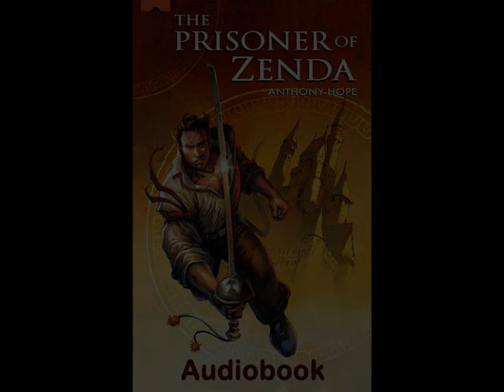Audiobook: Prisoner of Zenda (by Anthony Hope) - Video #10 (Part 1)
Audiobook: Prisoner of Zenda, by  Anthony Hope

The Prisoner of Zenda is an 1894 adventure novel by Anthony Hope, in which the King of Ruritania is drugged on the eve of his coronation and thus is unable to attend the ceremony. Political forces within the realm are such that, in order for the king to retain the crown, his coronation must proceed. Fortuitously, an English gentleman on holiday in Ruritania who resembles the monarch is persuaded to act as his political decoy in an effort to save the unstable political situation of the interregnum.

A sequel, Rupert of Hentzau, was published in 1898 and is included in some editions of The Prisoner of Zenda. The popularity of the novels inspired the Ruritanian romance genre of literature, film, and theatre that features stories set in a fictional country, usually in Central or Eastern Europe, for example Graustark from the novels of George Barr McCutcheon, and the neighbouring countries of Syldavia and Borduria in the Tintin comics.

Adaptations
The novel has been adapted many times, mainly for film but also stage, musical, operetta, radio, and television. Probably the best-known version is the 1937 Hollywood film. The charismatic but Machiavellian Rupert of Hentzau has been interpreted by Ramon Novarro (1922), Douglas Fairbanks Jr. (1937), and James Mason (1952).